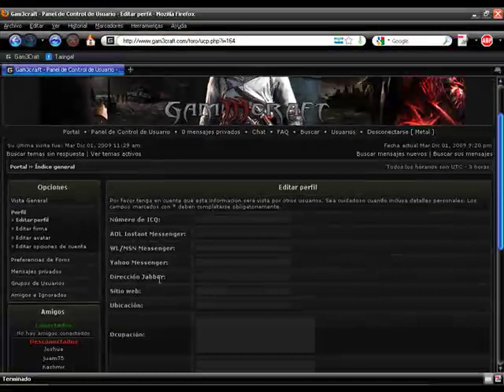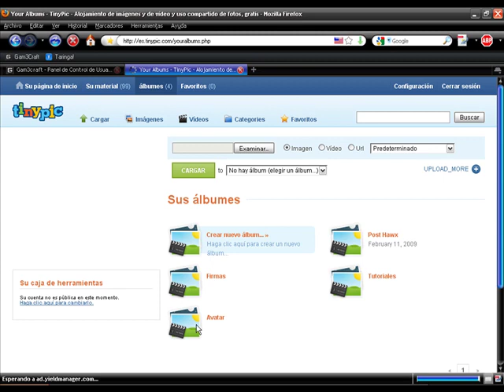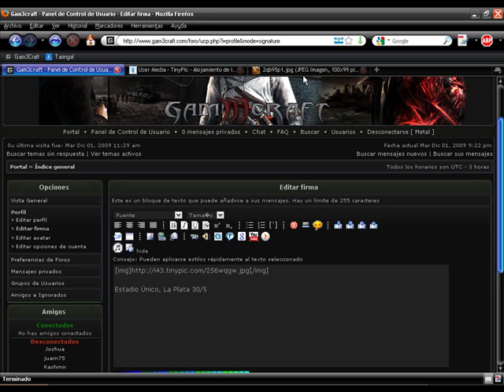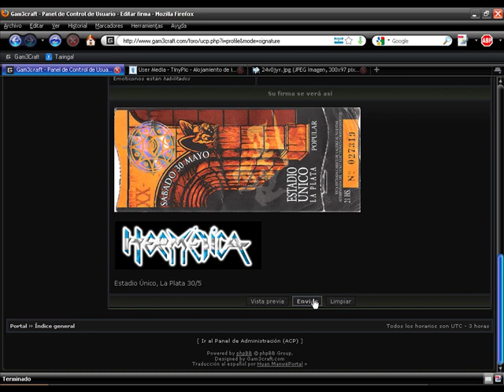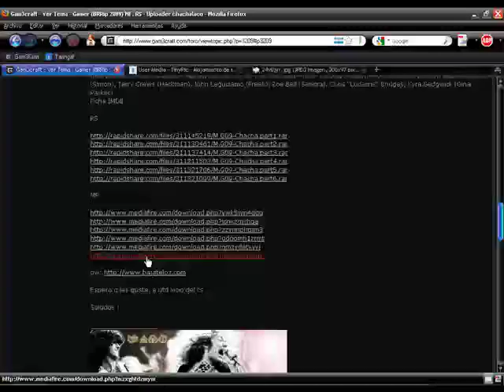Funciones Básicas del Foro